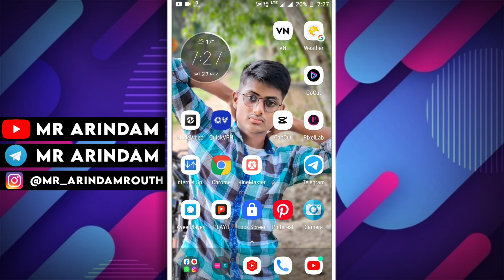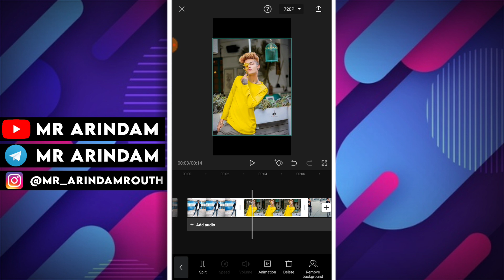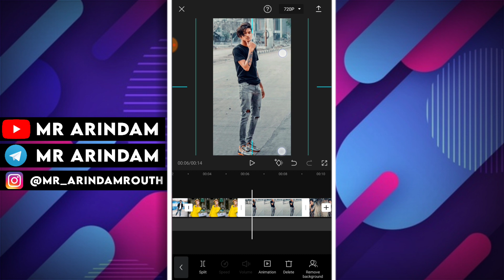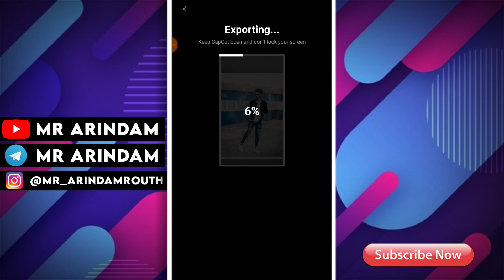3D Pop up Video Editing | Capcut Video Editing | 3D Pop up Photo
3D Pop up Video Editing | Capcut Video Editing | 3D Pop up Photo | Video Editing | Capcut Editing

Capcut tutorial hindi
capcut se video editing kaise karen capcut new editing
status editing
Video Editing
Status Video 2021
3d pop up video editing
pop up album in capcut app
capcut video editing
capcut app
pop up album style in capcut app
3d pop up photo video editing
photo 3d pop up video editing
popup album
quick vpn
how to edit 3d pop up photo
how to make photo 3d pop up video 3d video editing
video editing
cap cut editing
how to use CapCut video editor
Cap Cut video edit rain drop